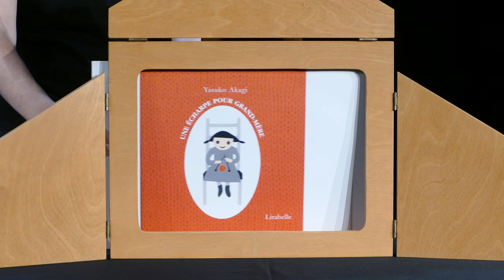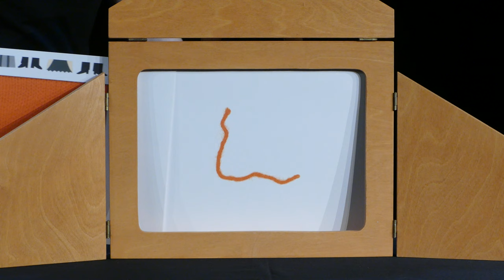Une écharpe pour grand-mère - Bibliothèque municipale de Lyon